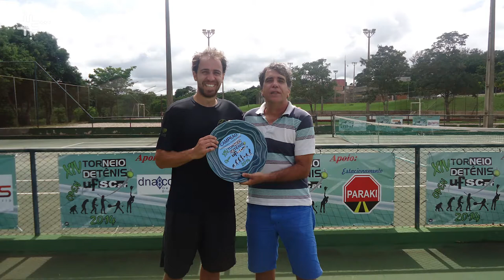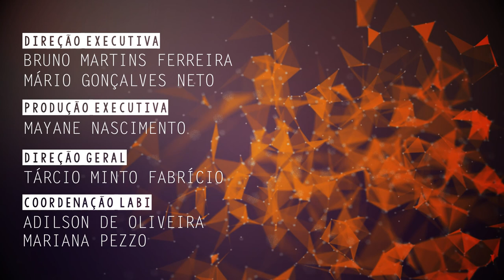Pesquisa da UFSCar estuda o desenvolvimento de crianças e adolescentes nos jogos esportivos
Waldemar Marques Junior, professor do Departamento de Educação Física e Motricidade Humana da Universidade Federal de São Carlos (DEFMH - UFSCar), fala de pesquisa sobre o jogo esportivo pautado na emancipação humana, desenvolvida no Projeto Comunitário de Educação Desportiva (PROCED).

CLICK CIÊNCIA

Click Ciência é uma série de vídeos de Divulgação Científica. Uma produção do Laboratório Aberto de Interatividade para Disseminação do Conhecimento Científico e Tecnológico da Universidade Federal de São Carlos (LAbI – UFSCar). Os episódios apresentam pesquisadores das mais diversas áreas explicando seus campos de investigação. Visite nossas páginas: